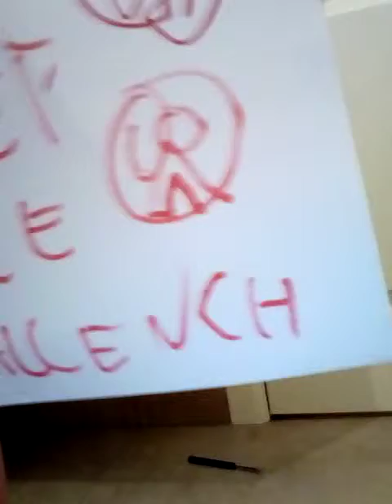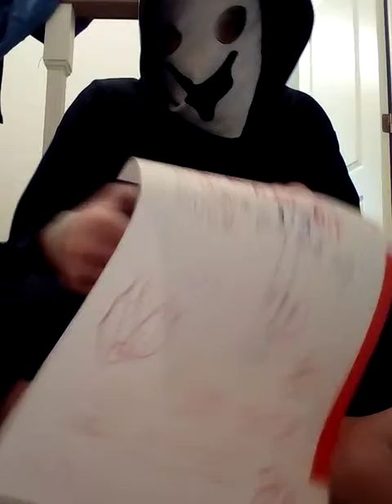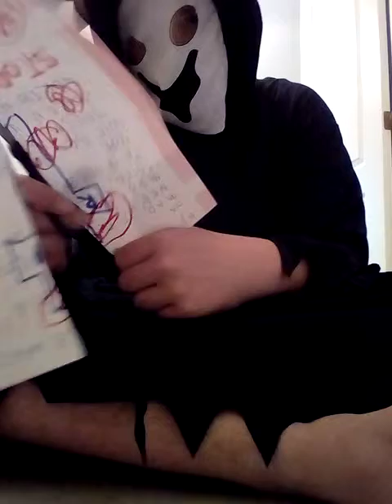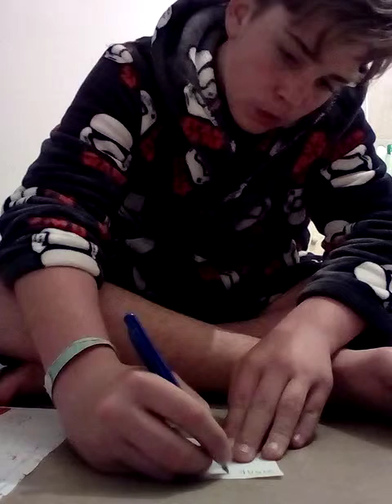Gosth paper spelen